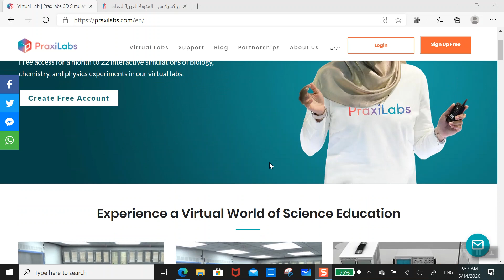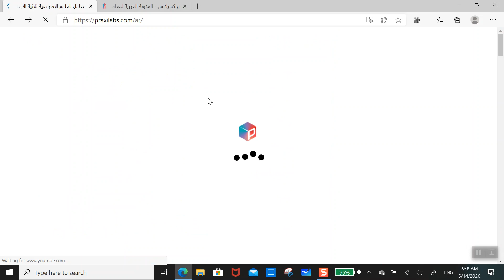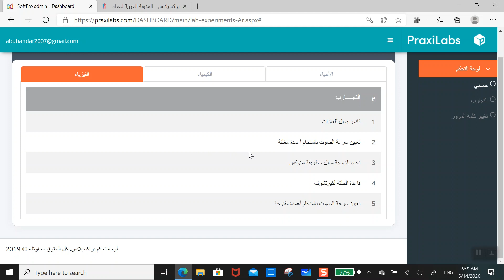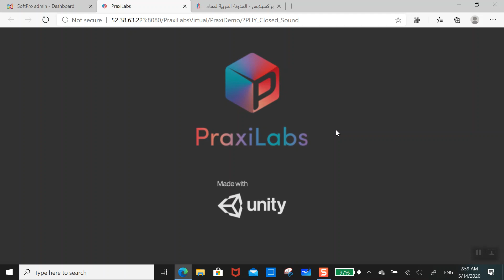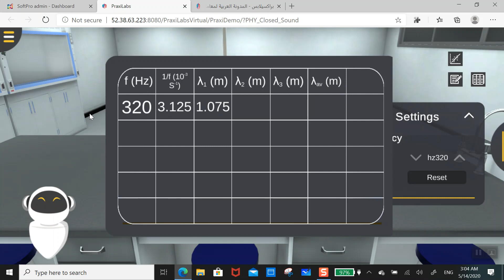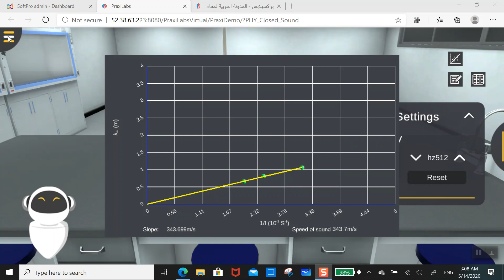معامل العلوم الافتراضية ثلاثية الأبعاد.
نبذة عن معامل العلوم الافتراضية ثلاثية الأبعاد (3D)لمواد الفيزياء والكيمياء والأحياء من موقع: